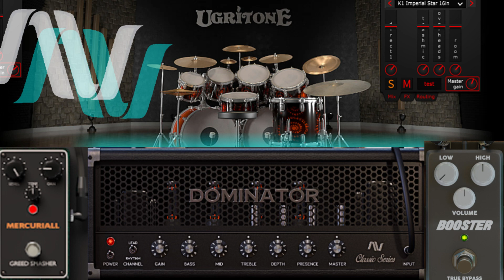Audio Assault Classic Series | Dominator | Chug Test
Signal Chain
Charvel
Cakewalk Para EQ
Mercuriall Greed Smasher
AA Dominator
AA Hellbeast Cab | Black 4X12 Spanky
Ugritone Cab | Texas Driven side mic